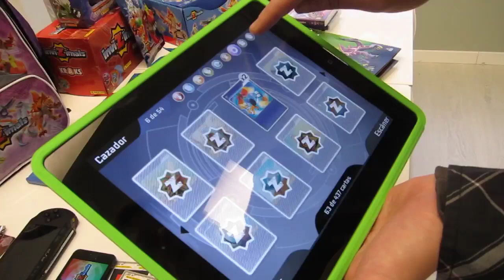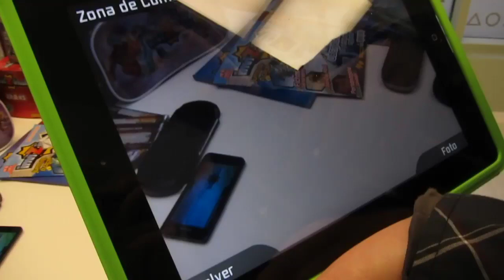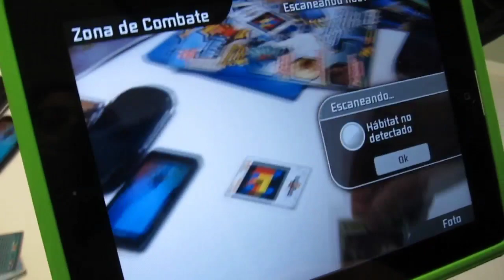Invizimals: Desafíos Ocultos - Demo